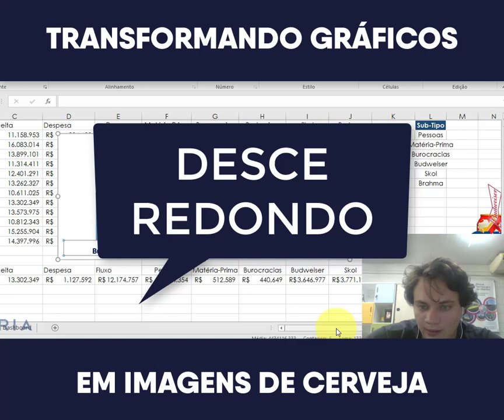Como transformar um gráfico em imagem de cerveja